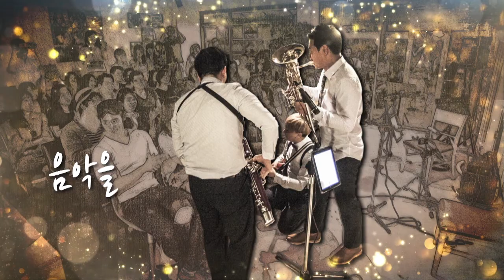그 자체만으로 감동을 줄 수 있는 것이 세상에 얼마나 있을까? | 한국화가 김현정 민트리오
말로 애써 설명하지 않아도 그 자체만으로 사람들에게 감동 을 줄 수 있는 것이 세상에 얼마나 있을까요? 그 중 하나는 바로 예술 일 것 같아요. 영상에는 미술 과 음악 이라는 각자의 영역에서 활동하고 있는 대한민국의 젊은예술가 두 팀이 등장한답니다.